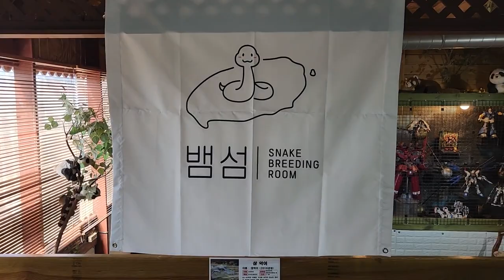29일 30일 1시부터 4시까지 행사 진행중입니다.^^